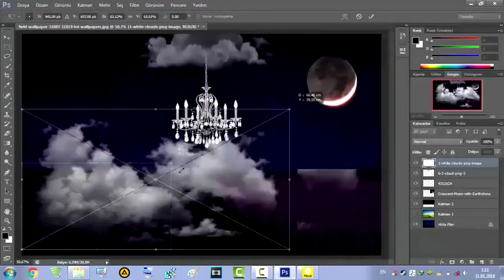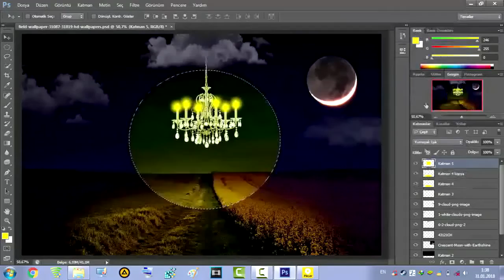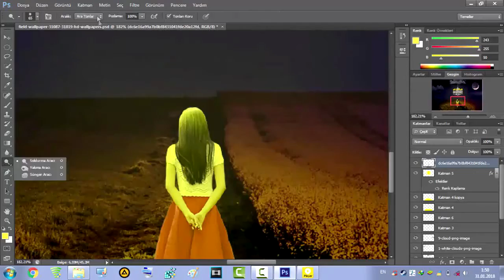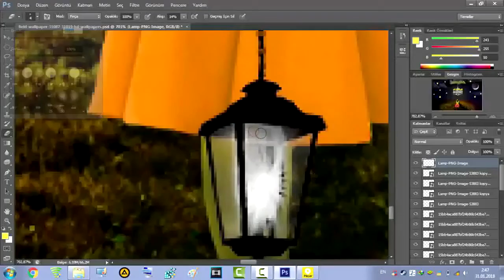Photoshop CS6 - Manipulasiyon | Hızlı çekim - Dark Moon Manipulation Tutorial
Manipulation nasıl yapıllır izleyin !